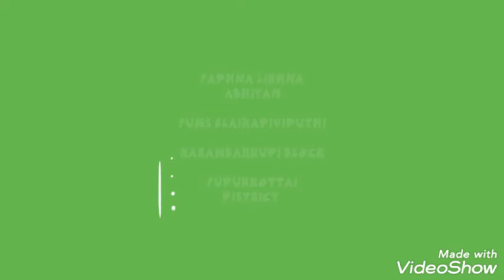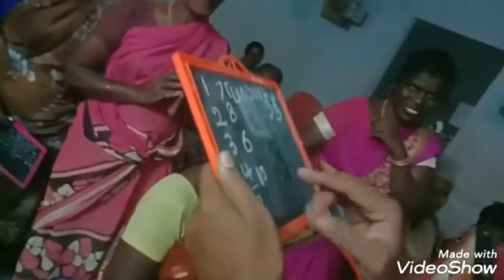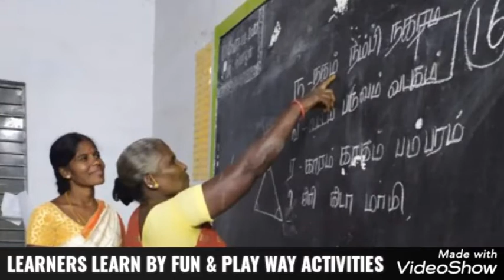KARPOM ELUTHUVOM CENTRE(ELAIKADIVIDUTHI) VISIT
7.1.2021 அன்று ஊராட்சி ஒன்றிய நடுநிலைப்பள்ளியில் இலைகடிவிடுதி பள்ளியில் செயல்படும் கற்போர் எழுதுவோர் இயக்கம் மையம் ஆசிரியர் பயிற்றுனர் திரு பாலமுருகன் அவர்களால் பார்வை இடப்பட்டது.